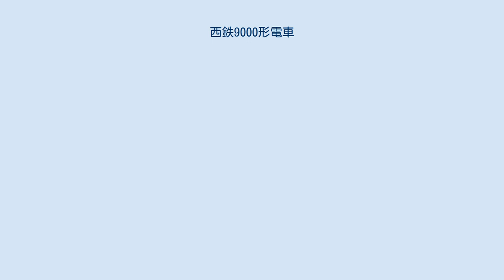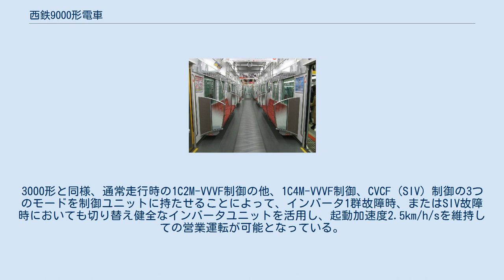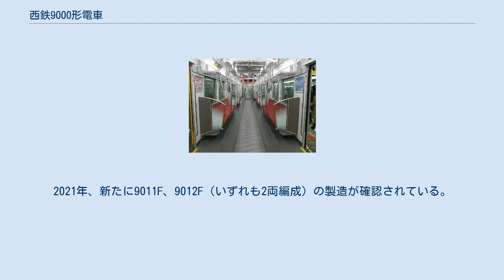西鉄9000形電車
車内(9301) 西鉄9000形電車（にしてつ9000けいでんしゃ）は、西日本鉄道・西鉄天神大牟田線用の通勤形電車。
 天神大牟田線の主力車両である5000形の代替として製造された車両で、西鉄では3000形以来11年ぶりの新形式車両である。
 制御装置にSiC素子を適用したVVVFインバータを採用したことに加え、前照灯・尾灯・車内照明など、すべての照明装置をLED化した。
これにより、消費電力量は5000形との比較で約半分に抑えられている。
 車体は3000形と同様のステンレス車体で、組み立てにはレーザー溶接を採用している。
前頭部のみ、事故時の補修に備え、保守が容易な普通鋼製である。
 7050形と同様、両開き扉を片側3か所に配置し、扉の間に大型窓2枚を配置している。
側面窓は西鉄初のUVカットガラスを採用しているが、従来車と同様にロールカーテンも設置されている。
前頭部は7000形以降の従来車と同様に貫通形で、前面窓が両側とも側面まで回り込んだパノラミックウインドウである。
前照灯と尾灯は従来車と同様、前面窓下の左右に配置されているが、本形式では前照灯と尾灯が縦一列に並べられている。
 車体色は無塗装ステンレス地（前頭部は銀色地）とし、車体側面窓下と側面上部にはロイヤルレッドの帯を入れている。
車体前面部もロイヤルレッドに塗装されている。
行先表示器は前面・側面とも、従来の幕式に代わり、西鉄では初となる日・英・中・韓4言語表示フルカラーLED表示器が採用されている。
 台車は1999年以来の新製車に採用されている川崎重工業製空気ばねボルスタレス台車で、ユニットブレーキとし、滑走防止検知装置を設置して増粘着材噴射装置を廃止するなどの変更を行い、動力台車がKW-161C、付随台車がKW-162Cとなっている。
3000形と同様、3両編成の大牟田側制御車（ク9000）は電動車化が可能となるよう、電動機未装備の動力台車とされている。
 走行機器の誘導電動機・VVVFインバータ・SIVは東芝製で、VVVFインバータとSIVはSiC素子（ハイブリッドSiCモジュール）を採用したインバータとなった。
 また、3000形で実績のあるトリプルモードを、本形式では全編成に搭載している。
3000形と同様、通常走行時の1C2M-VVVF制御の他、1C4M-VVVF制御、CVCF (SIV) 制御の3つのモードを制御ユニットに持たせることによって、インバータ1群故障時、またはSIV故障時においても切り替え健全なインバータユニットを活用し、起動加速度2.5km/h/sを維持しての営業運転が可能となっている。
 パンタグラフは、電動車（2両編成の大牟田方先頭車と3両編成の中間車）に3000形と同型のシングルアーム式のものを2基設置している。
冷房装置についても、3000形と同様の集中式となっている。
 座席は全席ロングシートで、1人あたりの座面幅は470mmと、5000形に比べ20mm拡大されている。
そのため扉間の座席は9人掛けに、車端部の座席は4人掛けになった（5000形・7050形は扉間10人掛け、車端部5人掛け）。
着座時の立ち上がりやすさを改善するため、座面の傾斜角は3度から6度に拡大されている。
扉間座席の中間部のスタンションポールは7050形や5000形更新車では1本ずつであったが本形式では2本ずつとなったほか、本形式では車端部の座席の中間部にもスタンションポールを設けている。
このためスタンションポールの数は先頭車9本、中間車11本となった。
座席端部の袖仕切りは事故時の安全性向上のため7000形・7050形に比べ大型化され、ガラス製となった。
また、本形式では車椅子・ベビーカー優先スペースが中間車も含め全車両に1か所ずつ設置されている。
 本形式では床敷物が中央通路部に柄を入れた敷物となっている。
この敷物の柄は水の流れをデザインしたもので、着席時に足を前方に投げ出すことを防ぐ心理的な効果も狙っている。
 3000形と同様、車両間の連結面の貫通路にも扉を設けている。
これまで西鉄では連結面に窓を設けていたが、本形式では連結面の窓が廃止されたため、閉塞感を出さないよう、連結面の貫通扉はガラス製となっている。
 出入口の戸袋部や足元には注意喚起のため黄色の線を入れているほか、扉上部には扉の開閉動作中に点滅する動作ランプを設置している。
出入口上の鴨居部には各種案内や広告を表示する17インチ液晶ディスプレイ...